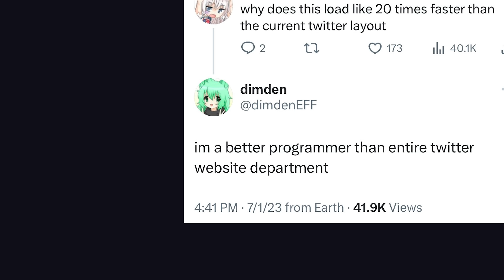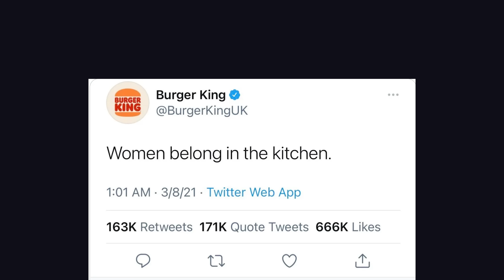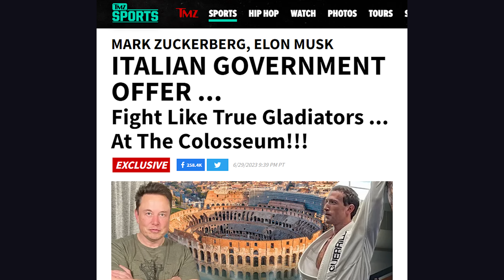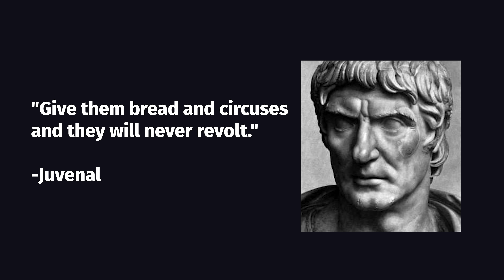The sad truth about Twitter’s rate limit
Why did Twitter recently impose a rate limit for all users? The official reason is to combat web scrapers and bots, but others have speculated it's related to issues managing cloud resources.

🔗 Resources

🔖 Topics Covered

- How does rate limiting work?
- Twitter self-inflicted DDoS attack
- Is Twitter dying?
- Twitter issues with Google Cloud Platform
- Elon Musk vs Zuckerberg fight
- JavaScript bugs in production